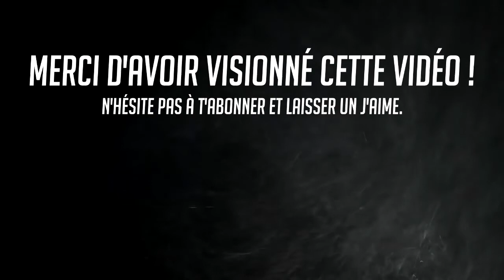Ligue EBTV - Semaine 1 - Clanless vs Silver Hawks (division 2)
dmtr et Laure présente le match de division 2 de Ligue EBTV entre Clanless et Silver Hawks

eSportBros. TV est une plateforme de diffusion de streams Splatoon, commentés en français, ayant pour but de mettre en avant l'eSport Nintendo